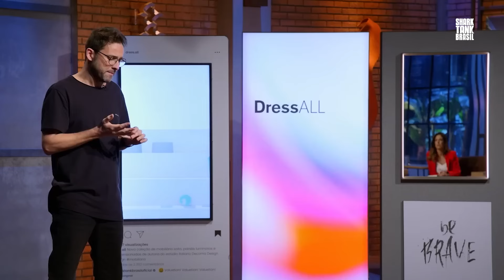Uma empresa que busca refrescar a imagem de lojas e franquias 🇧🇷 | Shark Tank Latam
Daniel Riveiro, após uma temporada na Itália, chega ao nosso tanque para apresentar "Dress All", um empreendimento que funde iluminação, decoração com tecnologia e funcionalidade. Com foco no mercado que atende lojas e franquias, sua proposta é melhorar e dar personalidade aos clientes. Será que sua expertise no mercado da moda internacional será suficiente para convencer algum tubarão a investir em seu negócio? Descubra aqui, exclusivamente em nosso canal Shark Tank Latam.

Shark Tank Latam:
Os Tubarões (magnatas rígidos, autodidatas, multimilionários) continuam sua busca por investir nos melhores negócios e produtos que os países da América Latina podem oferecer. Mais uma vez, os Tubarões oferecerão a pessoas de todas as condições a oportunidade de perseguir seus sonhos e potencialmente obter negócios que poderiam torná-los milionários.